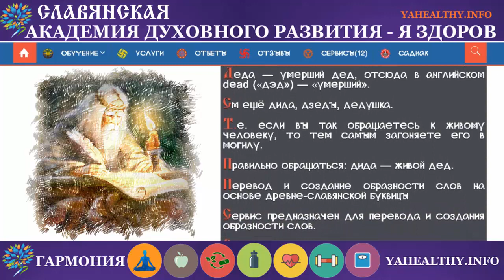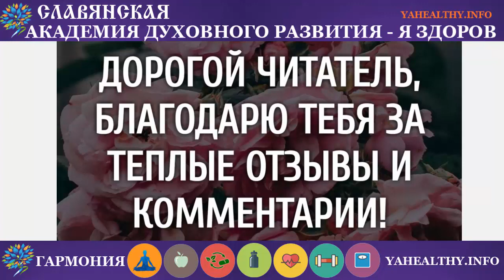Деда | Образность Славянских Слов | Пояснение слов | Словакия | Ликавка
Мы есть то о чём мы думаем и говорим …

Веды учат – «зло это незнание и невежество»
деда - умерший дед, отсюда в английском dead ("дэд") - "умерший".

См ещё дида, дзеды, дедушка.

Т.е. если вы так обращаетесь к живому человеку, то тем самым загоняете его в могилу.

Правильно обращаться: дида - живой дед.
Перевод и создание образности слов на основе древне-славянской буквицы

Сервис предназначен для перевода и создания образности слов. В Основе перевода используется Древне-Славянская Буквица, пра корни слов и символьный смысл буквы.

Мудрости!
✊ Поддержать нас материально:
👩🏫 БЛАГОДАРНОСТЬ ПО ДУШЕ.
📢 Поделитесь этим контентом со своими друзьями.
Возможно, они будут вам благодарны, а на земле появится одним счастливым человеком больше 🙂
Мы Благо Дарны, что вы с нами!
Света, Любви, Гармонии!
Обучение: Украина, Европа, СНГ, США, Канада, во всем мире с 2002 года.
✅ Приглашаем на обучение! Ты уже готов!